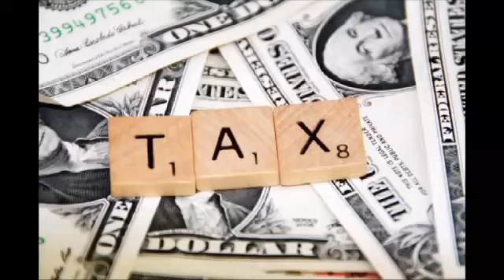International private database, counsil of man.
defence counsil, counsil of defence :-)

defence      ( defences    plural  )
The spelling defense is used in American English, and in meaning 8 is pronounced di:fens.
1       n-uncount   Defence is action that is taken to protect someone or something against attack.
The land was flat, giving no scope for defence..., By wielding a knife in defence you run the risk of having it used against you.
2       n-uncount   Defence is the organization of a country's armies and weapons, and their use to protect the country or its interests.
oft N n
Twenty eight percent of the federal budget is spent on defense., ...the French defence minister.
3       n-plural   The defences of a country or region are all its armed forces and weapons.
...the need to maintain Britain's defences at a sufficiently high level.
4       n-count   A defence is something that people or animals can use or do to protect themselves.
oft N against n   (=protection)
The immune system is our main defence against disease...
5       n-count   A defence is something that you say or write which supports ideas or actions that have been criticized or questioned.
oft N of n, also in N   (=justification)
Chomsky's defence of his approach goes further...
6       n-count   In a court of law, an accused person's defence is the process of presenting evidence in their favour.
oft with poss
He has insisted on conducting his own defence.
7       n-sing   Thedefence is the case that is presented by a lawyer in a trial for the person who has been accused of a crime. You can also refer to this person's lawyers as thedefence.
usu the N
The defence was that the records of the interviews were fabricated by the police...
8       n-sing-coll   In games such as football or hockey, the defence is the group of players in a team who try to stop the opposing players scoring a goal or a point.
oft poss N, also in N     (Antonym: attack)    Their defence, so strong last season, has now conceded 12 goals in six games..., I still prefer to play in defence.
9    If you come to someone's defence, you help them by doing or saying something to protect them.
♦ to sb's defence      phrase   PHR after v
He realized none of his schoolmates would come to his defense...

civil defence
in AM, use civil defense
Civil defence is the organization and training of the ordinary people in a country so that they can help the armed forces, medical services, or police force, for example if the country is attacked by an enemy.      n-uncount   oft N n
...a civil defence exercise.
defence mechanism        ( defence mechanisms    plural  ) A defence mechanism is a way of behaving or thinking which is not conscious or deliberate and is an automatic reaction to unpleasant experiences or feelings such as anxiety and fear.      n-count
self-defence
in AM, use self-defense
1       n-uncount   Self-defence is the use of force to protect yourself against someone who is attacking you.
usu with supp, oft in/of N
Richards claimed he acted in self-defence after Pagett opened fire on him during a siege., ...courses in karate or some other means of self-defence.
2       n-uncount   Self-defence is the action of protecting yourself against something bad.
Jokes can be a form of self-defence.

more later ron